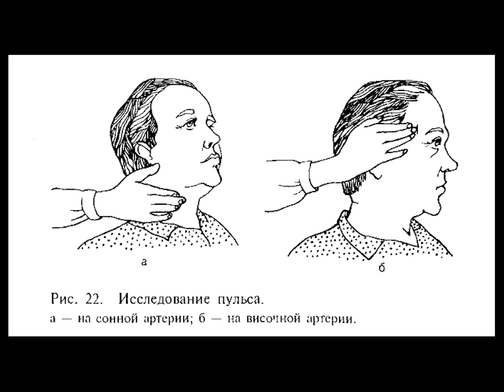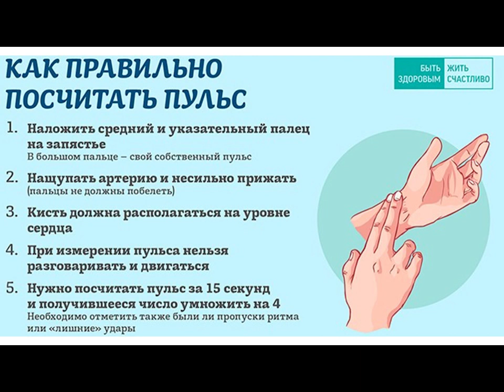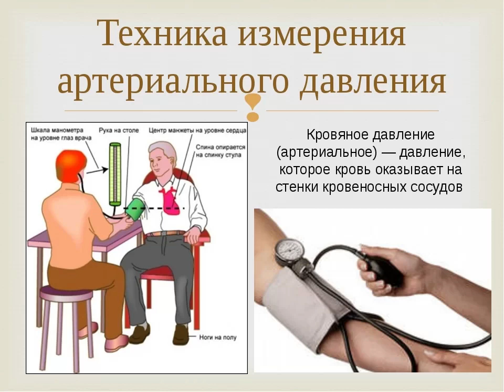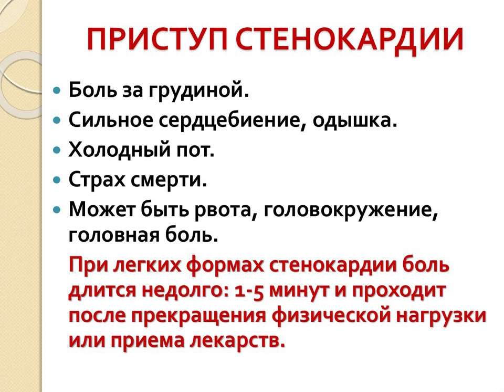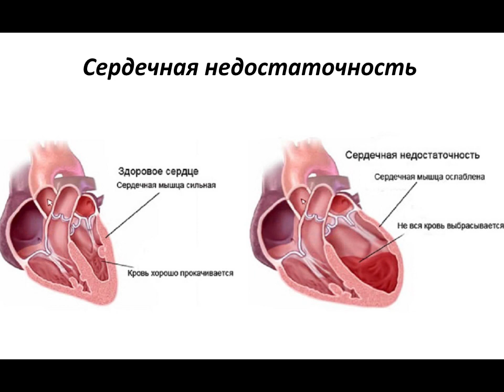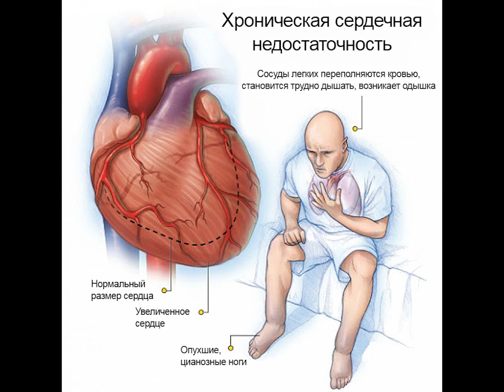Уход - 9: Уход при сердечно-сосудистых заболеваниях.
Измерение пульса, давления. Стенокардия, инфаркт, острая и хроническая недостаточность.